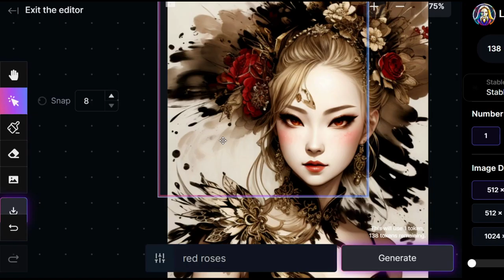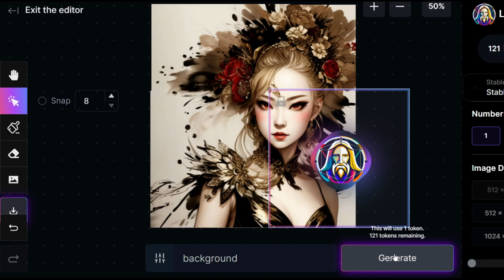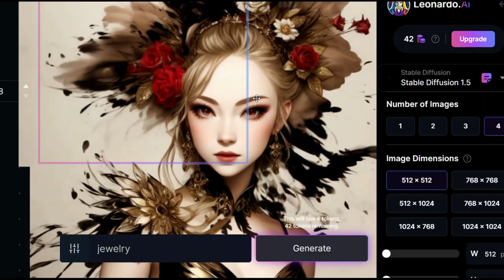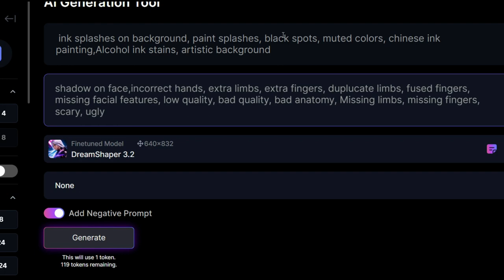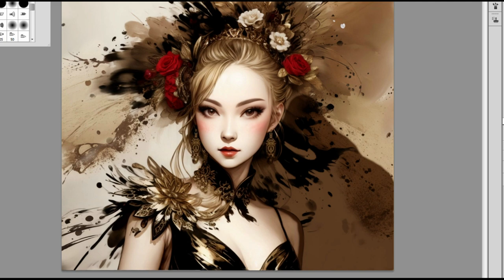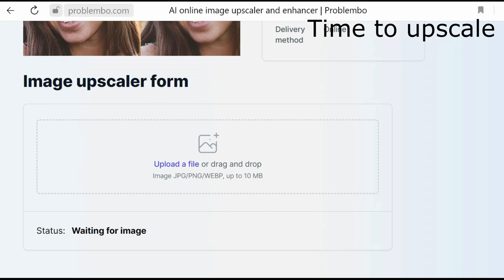Artist makes AI art more human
If you're interested in art, or want to learn more about AI, then be sure to watch this video! By the end, you'll have a better understanding of how AI is used to create art, and be able to see the results for yourself!

Music from Youtube library/Nathan Moore